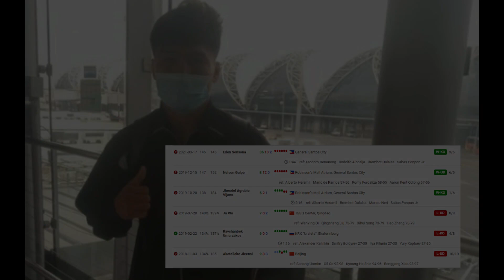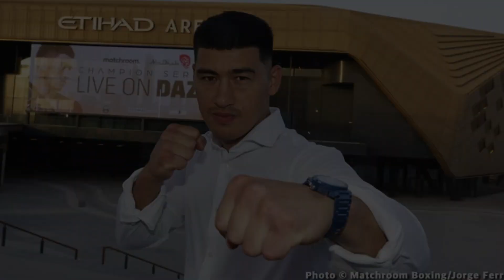PINOY Tinusok ang Ulo ng Kalaban sa Canvas | CANELO Pahiya kay BIVOL | PLANIA Dehado!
canelo on bivol | plania